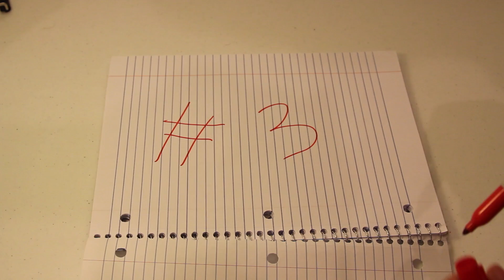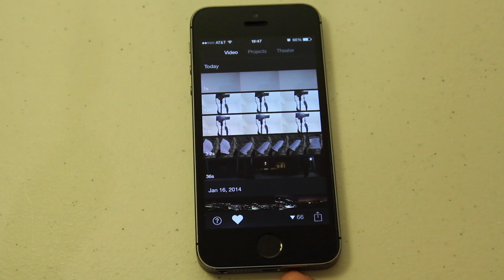Tips Consejos para aprovechar cámara de Smartphone 2014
La mayoría de los smartphone actuales tienen cámaras muy capaces. Con estos 5 consejos se puede aprovechar aún más la cámara del teléfono e incluso dar otro enfoque al material producido. Año 2014.

La música de fondo es de la biblioteca iLife (copyright-free)